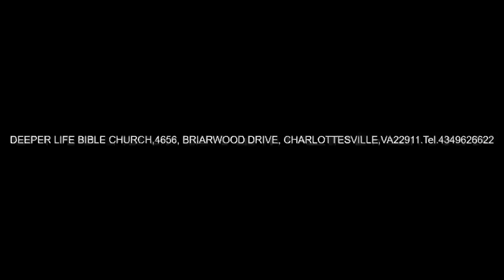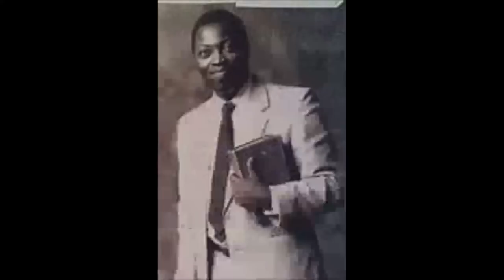THE PASSION OF A SINGLE MINDED MAN - PAS. W.F. KUMUYI